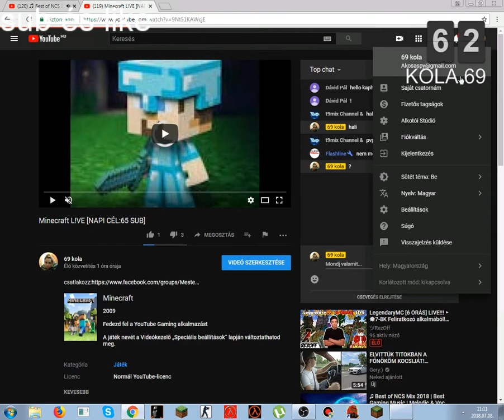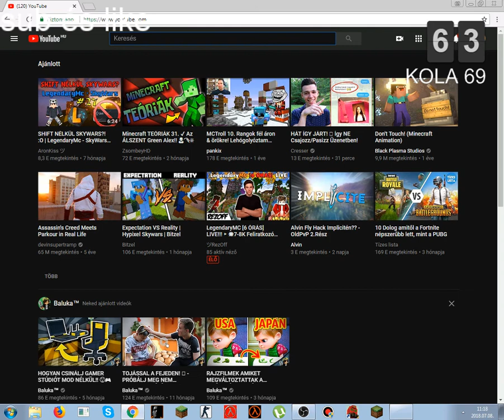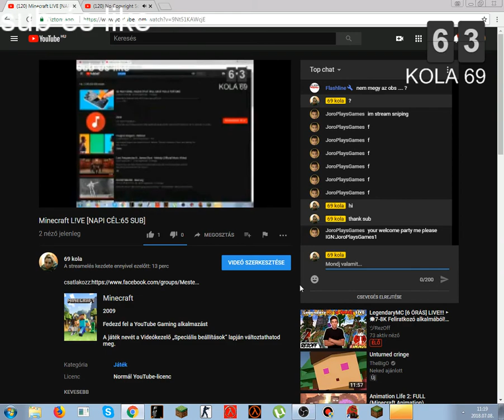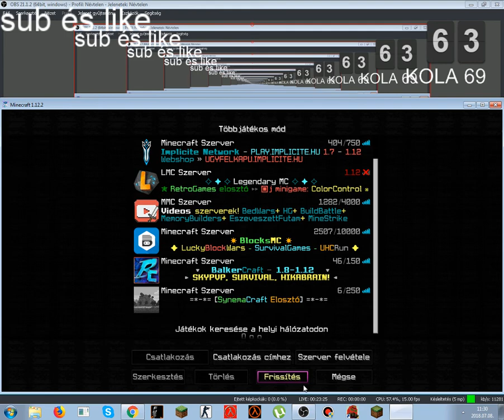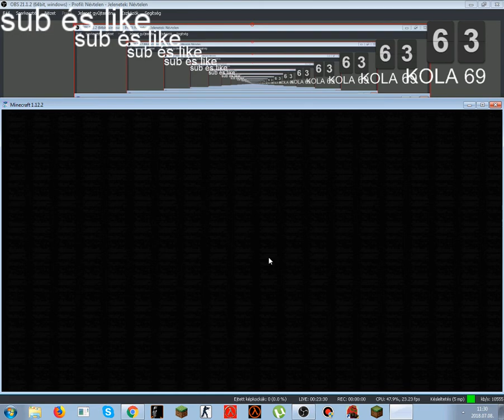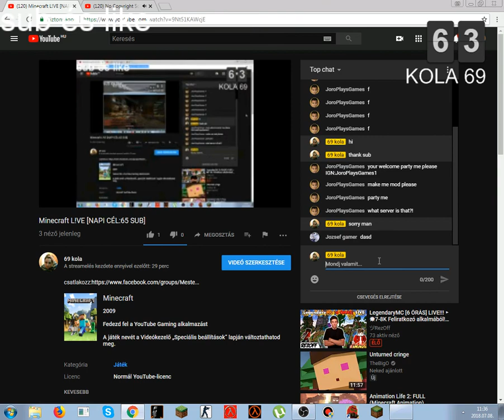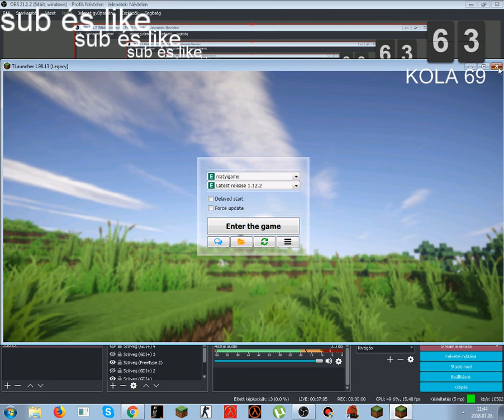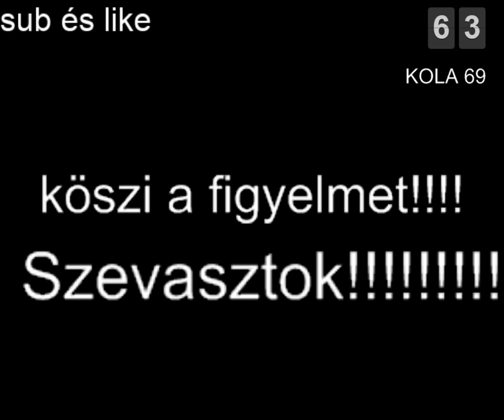Minecraft L!VE [NAPI CÉL:65 SUB]